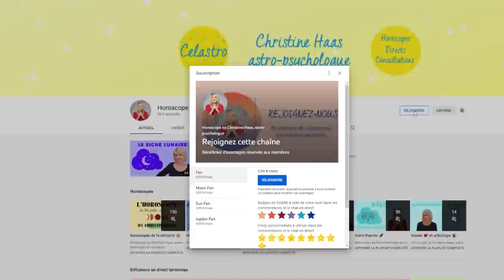Pleine Lune 🌕 du 20 octobre 2021: faites des compromis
🌕 horoscope de la pleine Lune du 20 octobre 2021, signe par signe, avec des conseils en astrologie et en psychologie.

🌕 Retrouvez votre signe:
0:00 Hello
0:56 Balance
3:02 Scorpion
4:59 Sagittaire
6:47 Capricorne
8:52 Verseau
10:53 Poissons
12:56 Bélier
15:03 Taureau
17:17 Gémeaux
19:25 Cancer
21:28 Lion
23:04 Vierge
25:12 Bye Bye